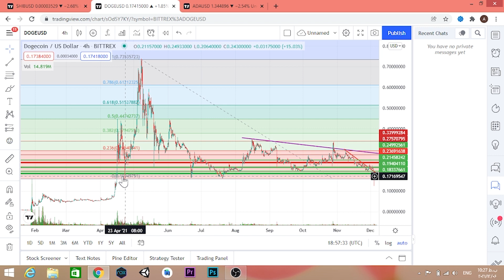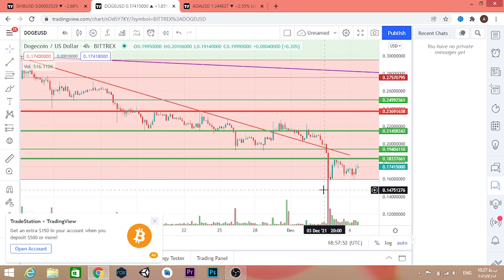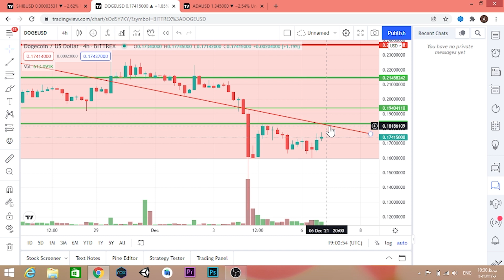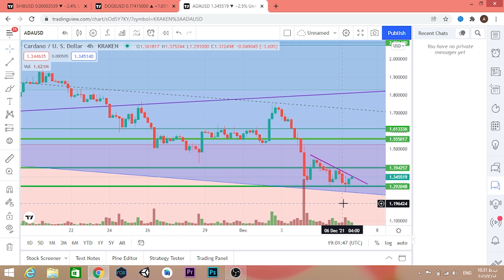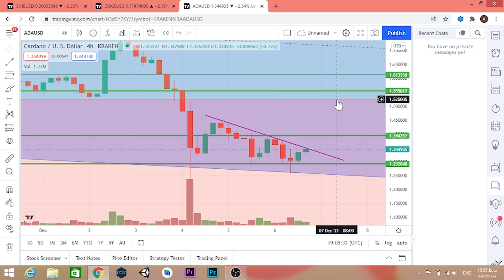تحلیل شیبا کاردانو و دوج کوین امروز 1400/9/16 : سیگنال خرید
سلام. امروزم مثل هرروز با تحلیل ارزهای شیبا کاردانو بیتکوین و دوج_کوین در خدمتتونیم امیدوارم از ویدیو راضی باشین.